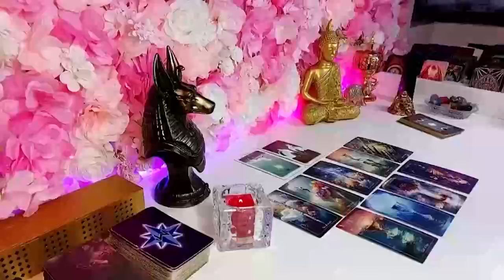ARIES 🔥JUST STAY QUIET & WAIT FOR THE BLAST ON THURSDAY 28TH🚨A CALL LEFT UNANSWERED🚨 MAY 2024